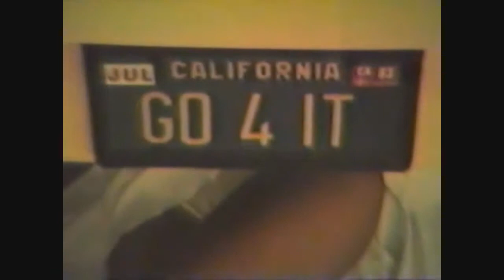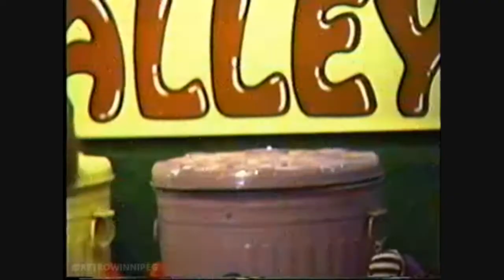ＭＲ. ＳＥＭＩ - ＳＴＥＰＨＡＮＩＥ ＮＵＧＧＳ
d̛o̶n͠'t ͏be ̢n͞ar͜colept҉i̧c